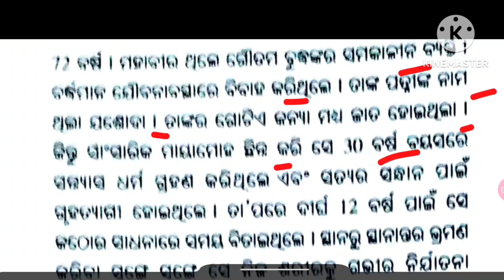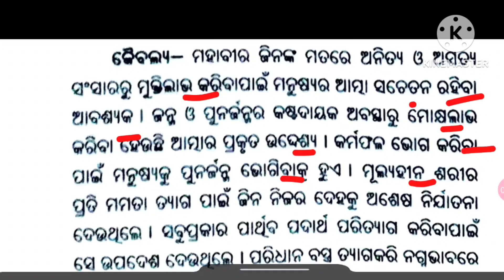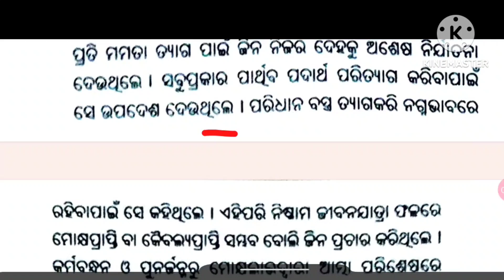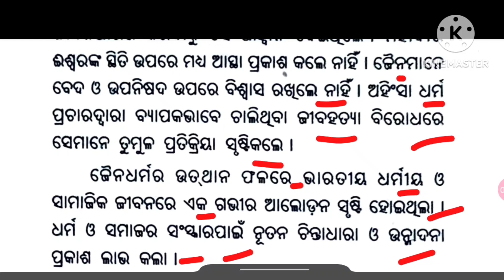History selection question 2023 ll +2 2nd year ll History ll 7 marks selection question history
This video explains on the History  selection  question (7 marks) for +2 board exam 2023 .it is made for+2 2nd year students of chse odisha ..

#+2exam2023

Please visit the playlists of master of English for all the videos related to chse odisha and other competitive exams..